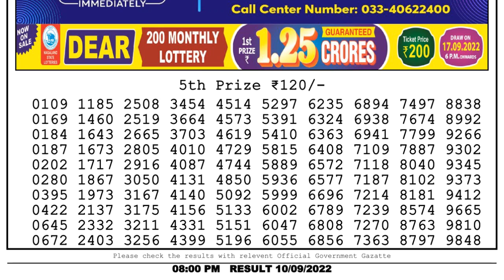🔴Dear Lottery Sambad Live 8pm today 10.09.22 Nagaland State Lottery Result